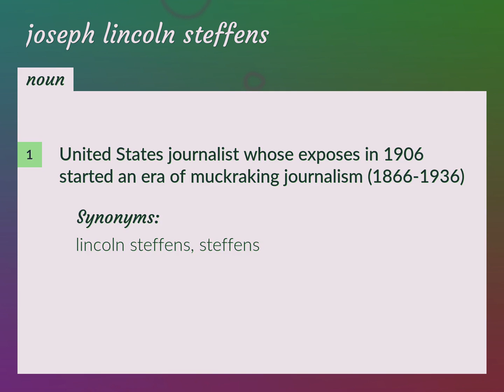Joseph lincoln steffens | meaning of Joseph lincoln steffens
What is JOSEPH LINCOLN STEFFENS meaning?

Susan Miller (2022, August 31.) Joseph lincoln steffens meaning